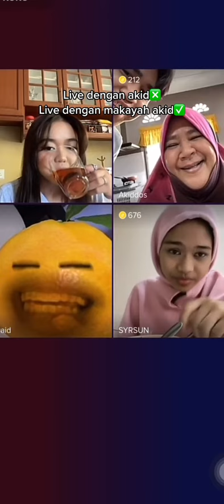Live trio dengan bapa & mama Akidos